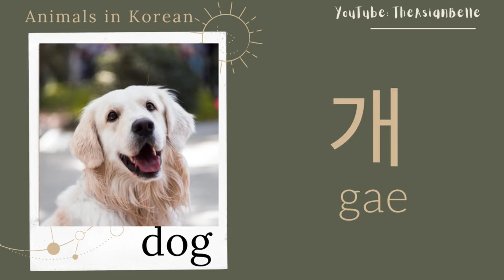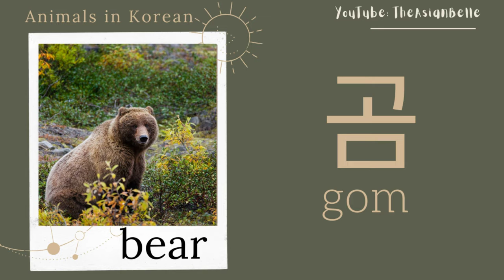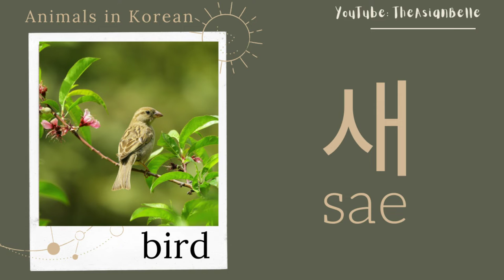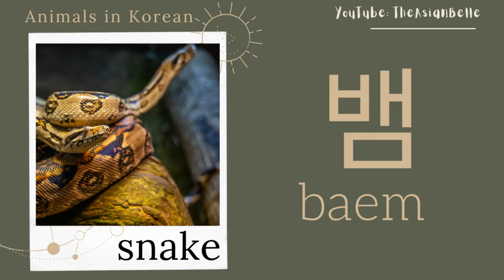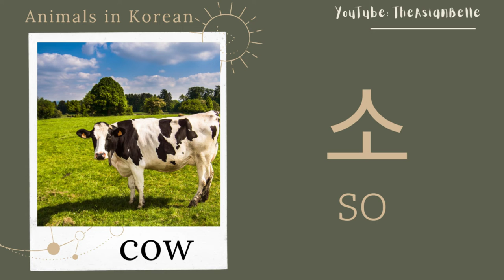Korean vocabulary: Animals 동물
Animals 동물 - basic korean vocabulary

100 Basic Korean Words